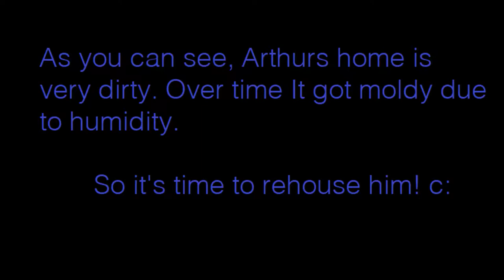Re-housing a Wolf Spider (Trochosa Ruricola)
Arthur's house started getting moldy so I rehoused him.